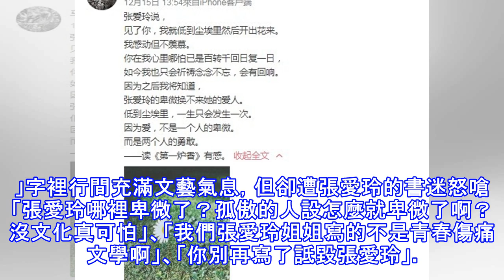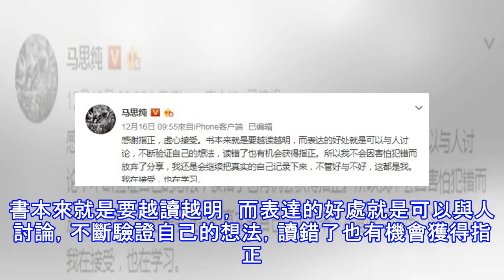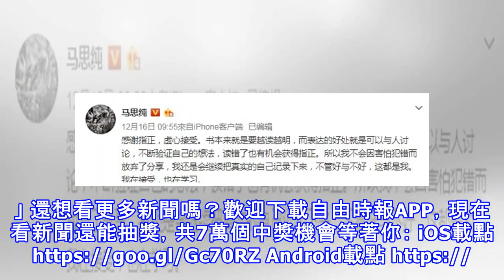金馬影后亂用成語網傻眼 遭嗆「沒文化真可怕」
金馬影后亂用成語網傻眼 遭嗆「沒文化真可怕」 馬思純。（翻攝自馬思純微博） 〔記者吳孟倫／台北報導〕中國女星馬思純曾以《七月與安生》奪得金馬影后，她時常在微博分享閱讀心得，日前她貼出讀了張愛玲《第一爐香》之後的心得，沒想到竟遭網友取笑，更酸「肚子沒墨水就別出來裝模作樣」。 馬思純發表讀書心得被嗆爆。（翻攝自馬思純微博） 馬思純寫下：「張愛玲的卑微換不來她的愛人。低到塵埃裡，一生只會發生一次，因為愛，不是一個人的卑微，而是兩個人的勇敢。」字裡行間充滿文藝氣息，但卻遭張愛玲的書迷怒嗆「張愛玲哪裡卑微了？孤傲的人設怎麼就卑微了啊？沒文化真可怕」、「我們張愛玲姐姐寫的不是青春傷痛文學啊」、「你別再寫了...